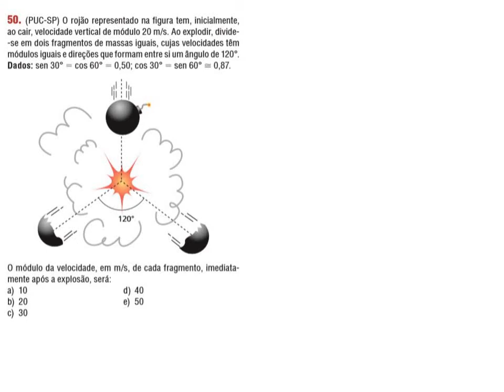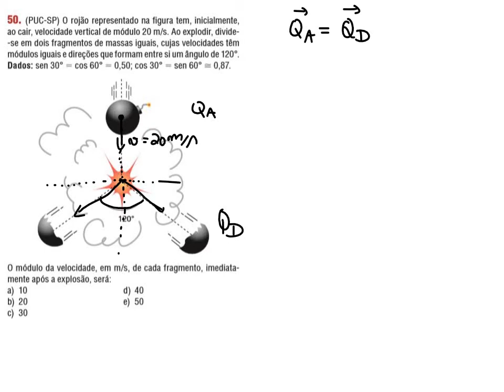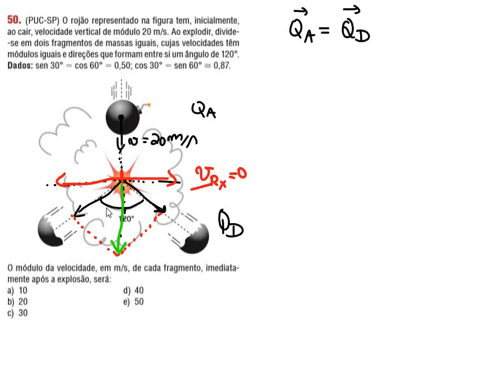Física 1 - Quantidade de movimento em explosões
(PUC -SP) O rojão representado na figura tem, inicialmente, ao cair, velocidade vertical de módulo 20 m/s. Ao explodir, divide-se em dois fragmentos de massas iguais, cujas velocidades têm módulos iguais e direções que formam entre si um ângulo de 120°.